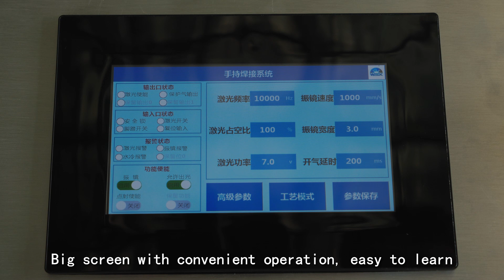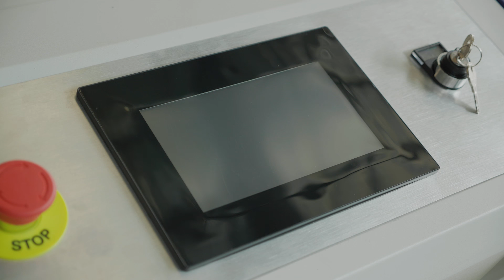Improved Hand Held Laser Welding Machine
SWAN Hand-Held Laser Welding Machine

The  SWAN laser welding machine was developed by PENTA LASER

It's small in size, compact in design, suitable for different application scenarios

Universal wheels design, convenient to move to work place

10m (max. 15m) fiber, flexible to adjust welding position, satisfying different welding demands

Big screen with convenient operation, easy to learn

Various welding types, little thermal deformation, smooth welding seam, available to adjust welding seam width(0-3mm), matching up waving speed of galvanometer to achieve optimal welding effect

Suitable for metal welding: Stainless Steel, Carbon Steel, etc.

Tailored welding

Overlap welding

 T-profile welding

Internal/external corner welding

Filler wire welding

Safety Demonstration

Goggles and gloves special for laser welding are equipped to avoid damage on eyes and hands.

Safe ground clamp cover design makes sure welding head only releases laser beam when it touches metal surface, ensuring personnel’s safety.